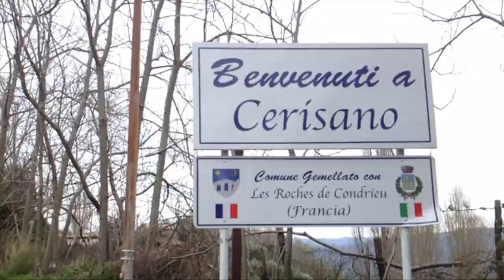HAPPY FROM CERISANO :)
Anche a Cerisano siamo HAPPY! Un grazie di vero cuore a tutti coloro che hanno partecipato!